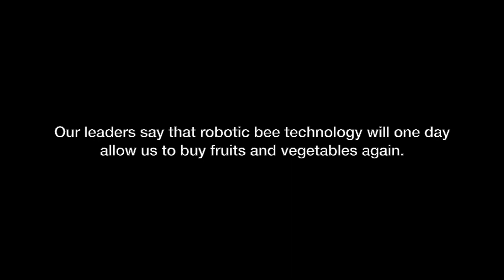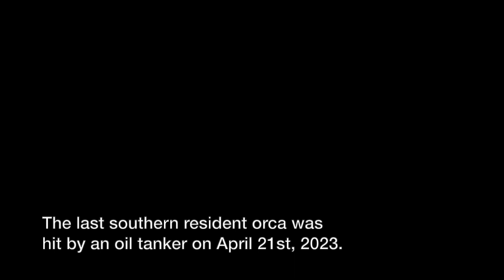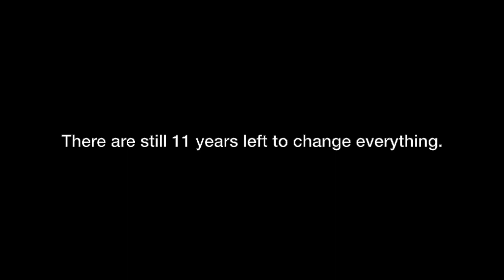A Message from the Future.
This is a message from the year 2050. Are you ready to hear it?

Imagine: What wildlife will be left in 2050 if we continue down this destructive path? How will climate change impact animals? How many of our endangered wildlife species will be extinct wildlife species? Please SHARE if this video resonates with you.

*Why 11 years?*
The UN has announced that there is only 11 years remaining to turn things around before climate change is irreversible with current technology.

- Video clips from CNN's coverage of the Exxon Valdez oil spill and CityTV's coverage of the 2015 English Bay oil spill.